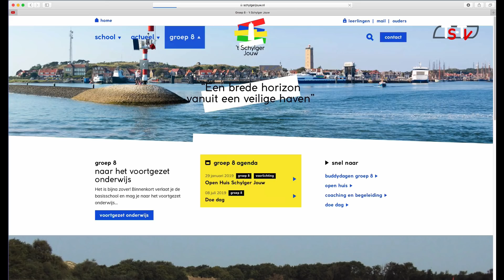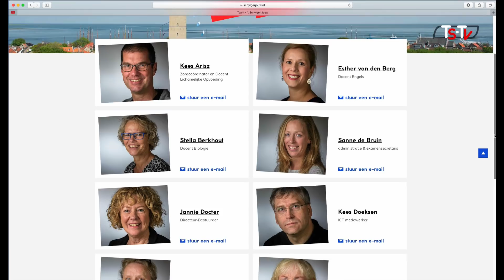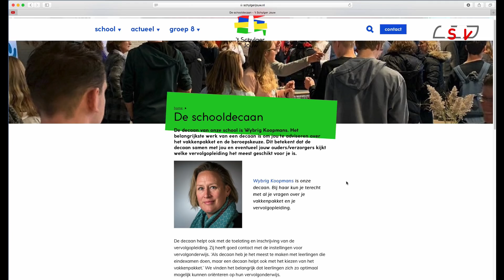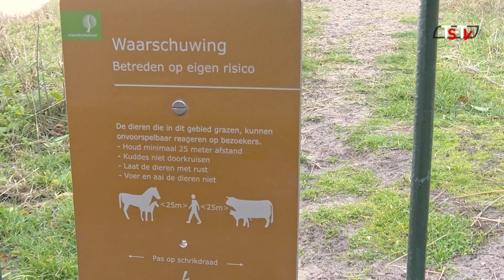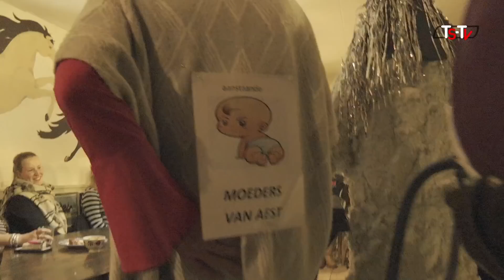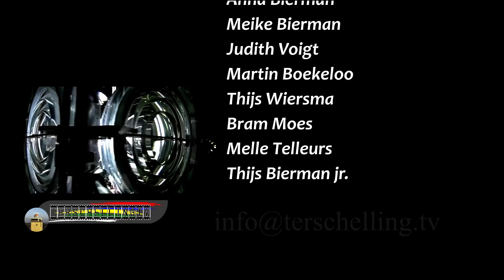Terschelling TV Journaal 7 december 2018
Het Terschelling TV Journaal van 7 december 2018 met deze keer onder andere 1:40 Sinterklaas op de basisscholen, 2:09 Nieuwe website Schylgerjouw online, 5:20 Marelie van Rongen neemt afscheid , 11:20 er staan weer geiten op Seinpaalduin, 14:06
Het was weer het traditionele Sunderum , 21:25 Zeehonden opvang dicht deze winter nog veel meer.!!!
Allemaal kijken.